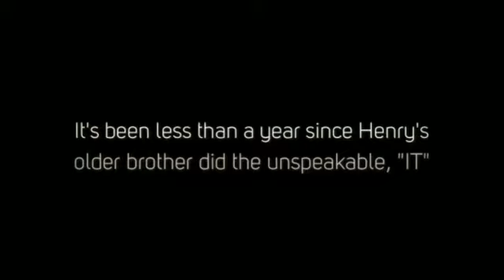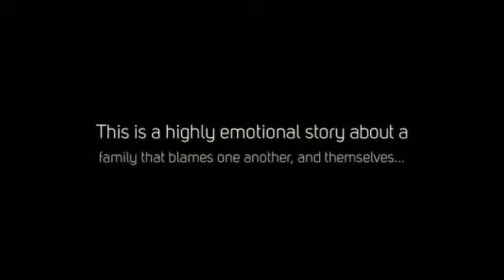The Reluctant Journal of Henry K Larsen